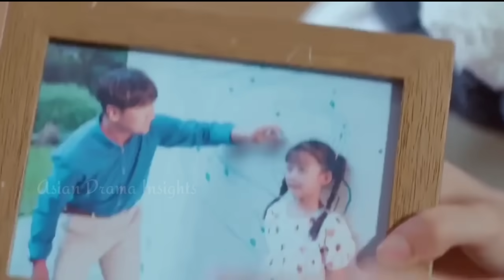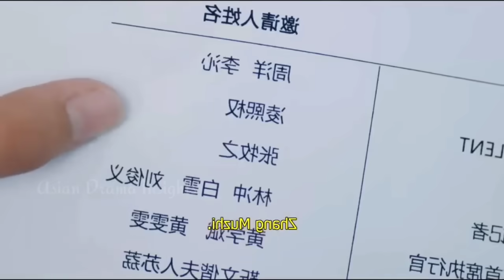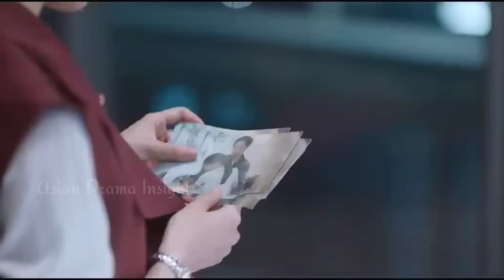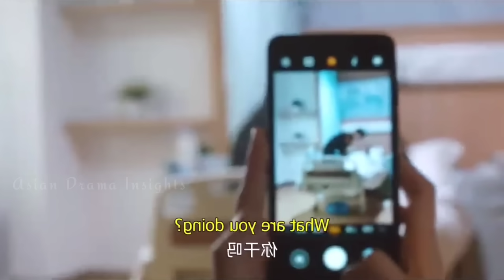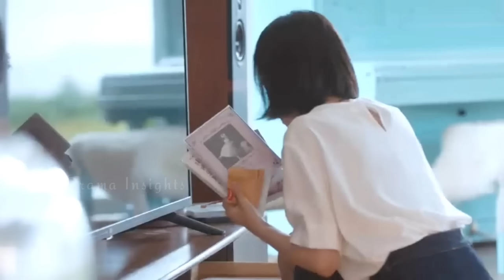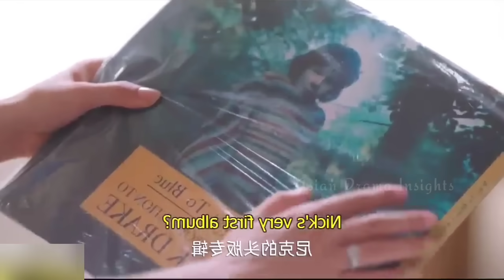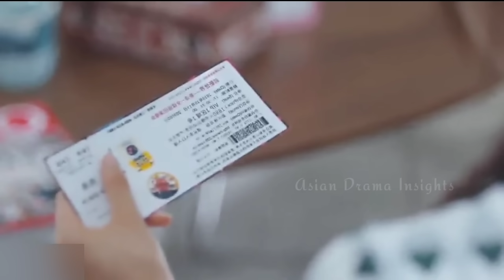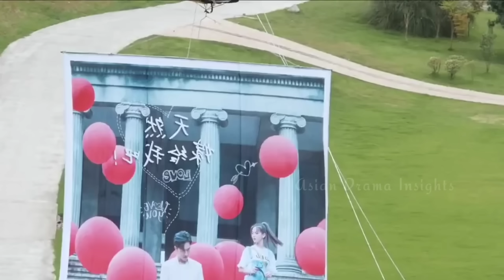Idol Boy Forces a Little Girl to do Contract Marriage💓Love after Contract💞 ... Full Movie in Hindi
Midsummer is full of love full chinese drama in hindi
Midsummer is full of love full movie in hindi